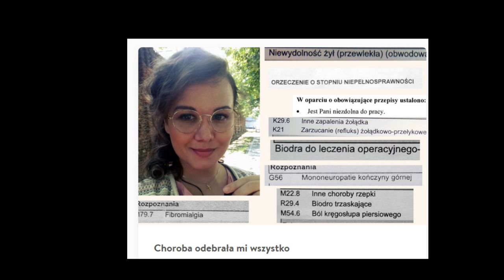Co tak naprawdę wydarzyło się w Ultimo?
Zachęcam do słuchania mnie  na spotify

Muzyka:  Down - Joey Pecoraro